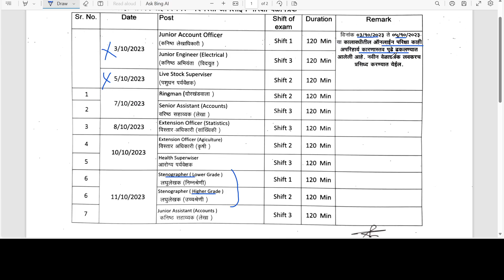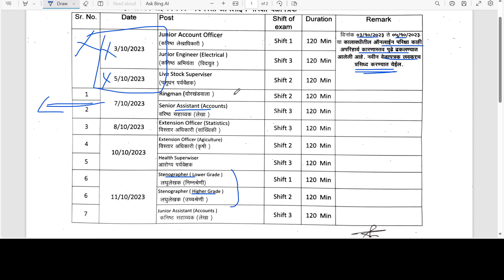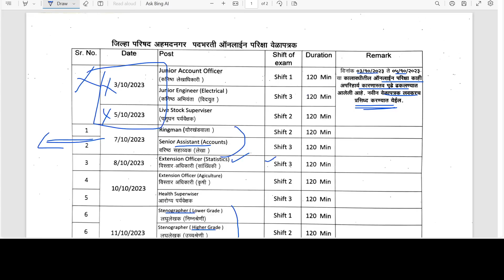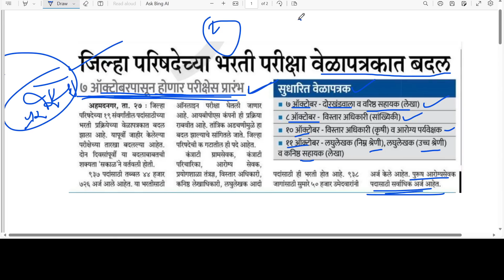जिल्हा परिषद भरती 2023 | zp exam date 2023 latest update | zilha prishad bharti timetable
जिल्हा परिषद भरती 2023 | zp exam date 2023 latest update | zilha prishad bharti timetable | jilha parishad bharti update | zp exam date new | jilha parishad exam timetable| JobGuru